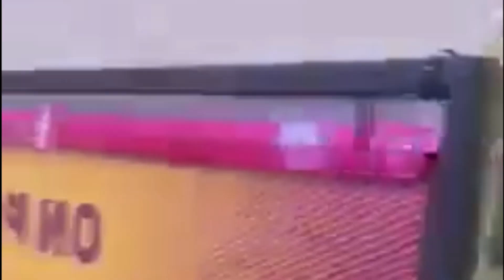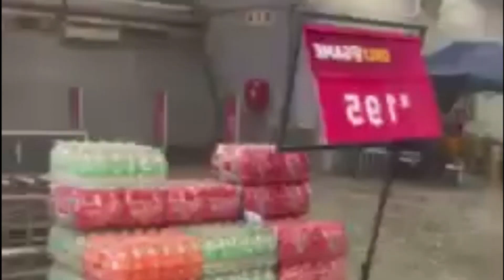Total destruction of South Africa! Major Hurricane hit Empangeni, KwaZulu-Natal!